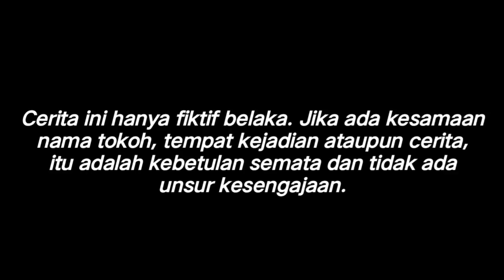DIHINA SAUDARA KANDUNG KARENA MENJADI SEORANG BURUH TANI. NAMUN PADA AKHIRNYA INI YANG TERJADI..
Selamat datang dichanel WRT PROJECT .Semoga kalian terhibur dan bisa diambil hikmah dalam vidio ini

Semoga bermanfaat bagi kalian semua
Terimah Kasih